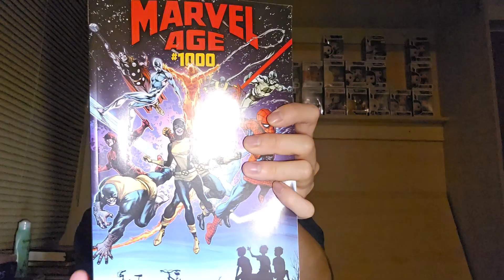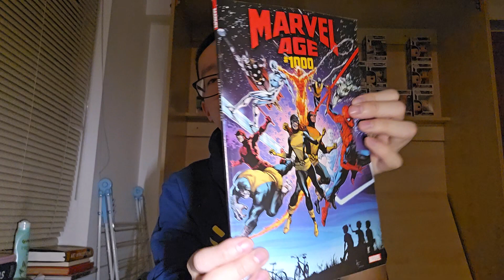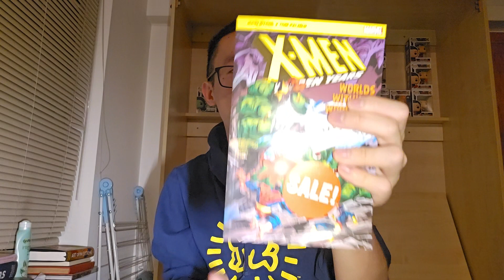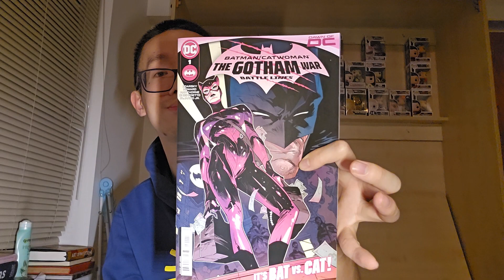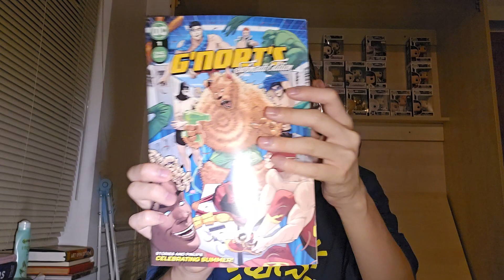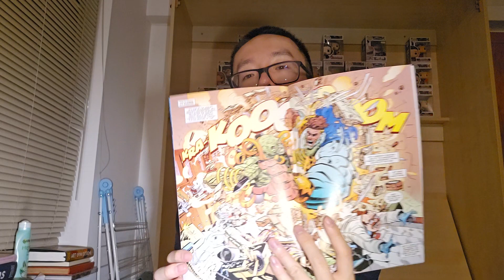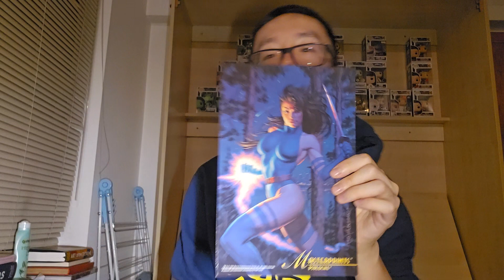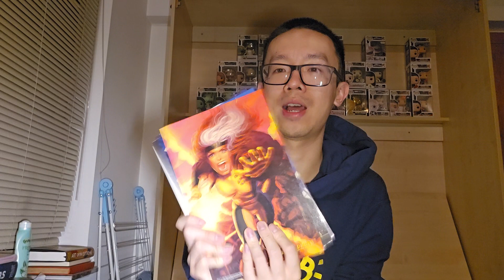Comic Book Haul September 2023 #1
Comic book haul from London's Forbidden Planet and Gosh! Comics